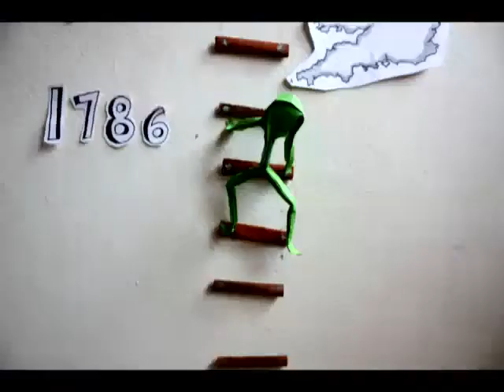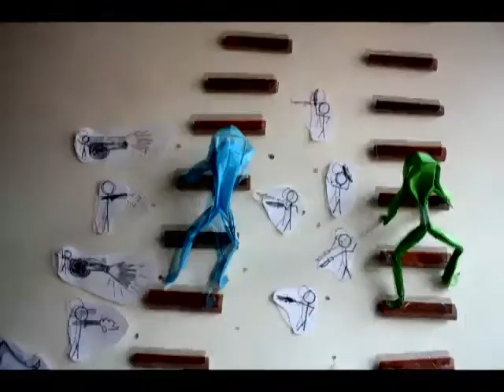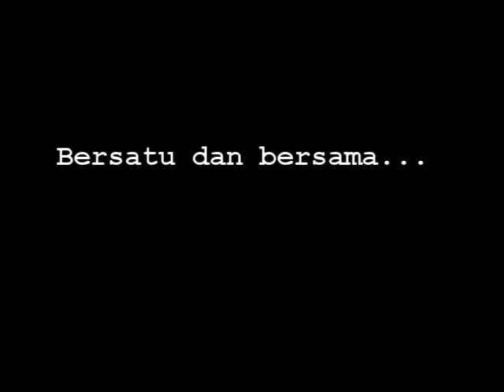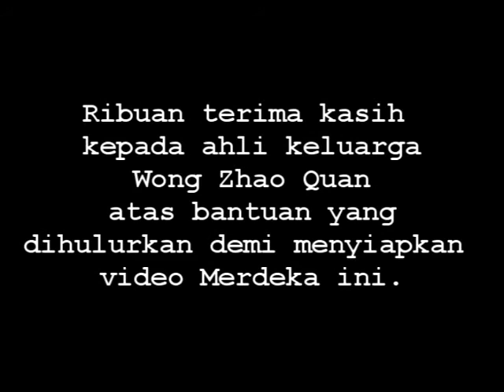Liga Remaja Kreatif 2011 - SMK Bukit Jalil, WP Kuala Lumpur (Ketiga)